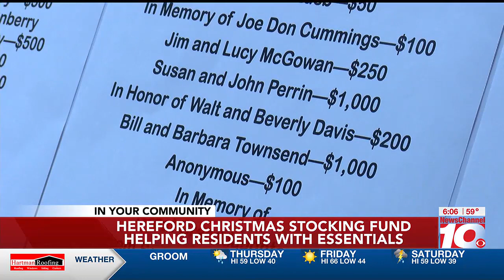Hereford Christmas Stocking Fund helping residents with essential needs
A charity that began in 1980 is helping Deaf Smith County residents with basic needs through the holiday season.